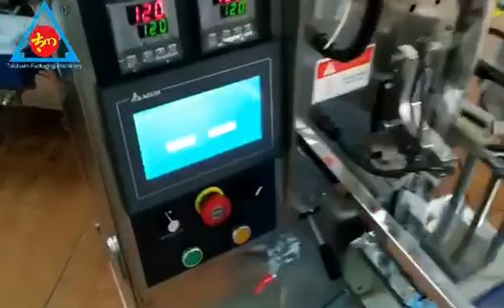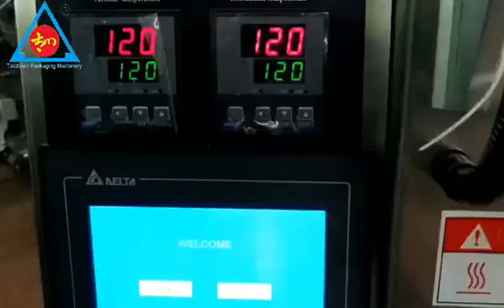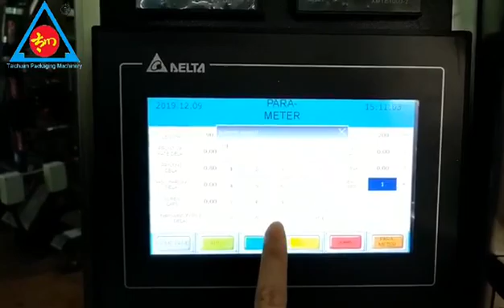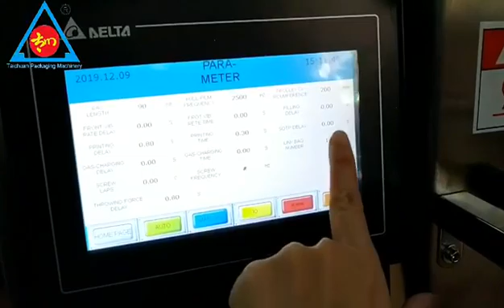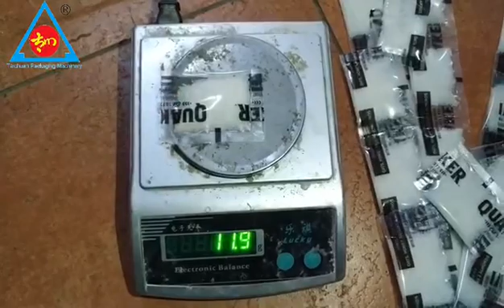C60KZ small vertical packaging machine for sugar three side sealing packaging machine